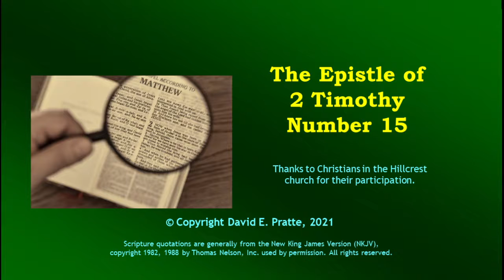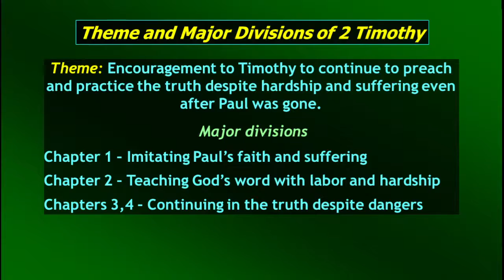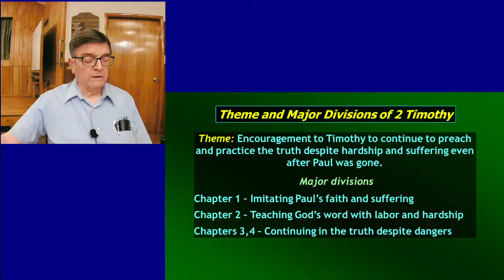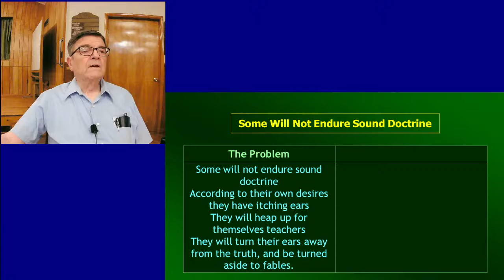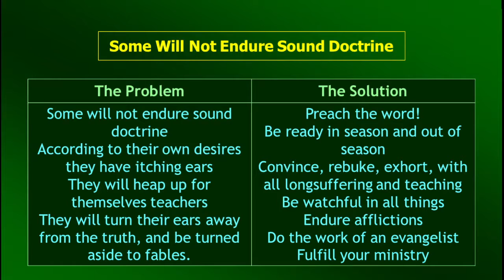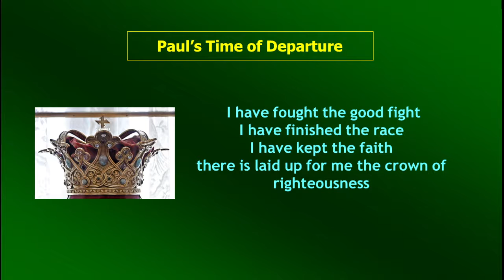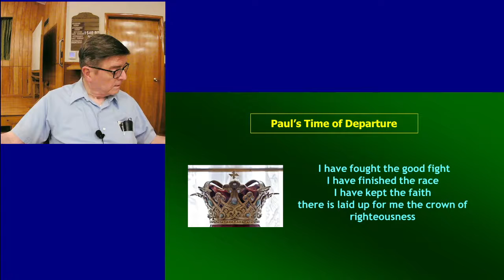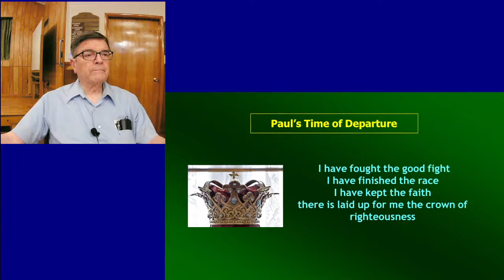Video Bible Study: 2 Timothy #15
I Have Kept the Faith - As he is facing death for preaching the gospel, Paul looks forward to his eternal reward for faithful service. He encourages Timothy and all Christians that we have a crown of life awaiting us at the Judgment Day if we also serve faithfully.